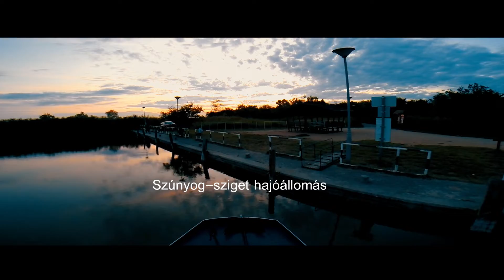Egy óra sétahajózás két percben a Velencei-tavon